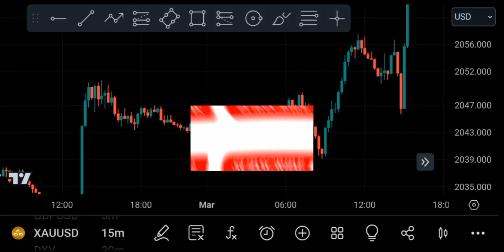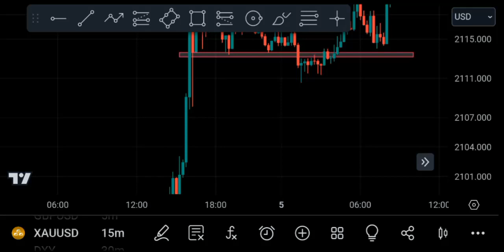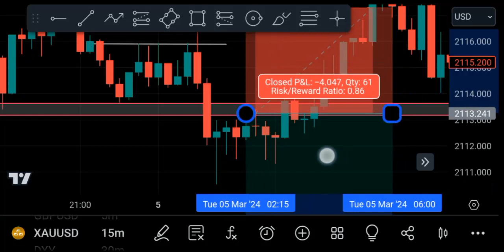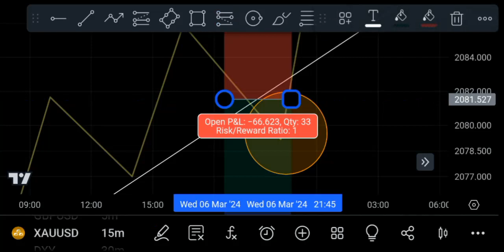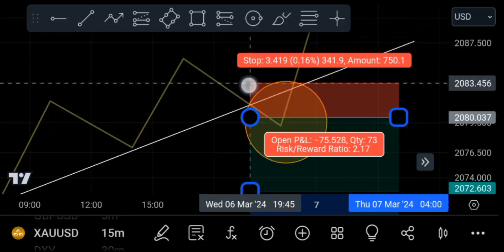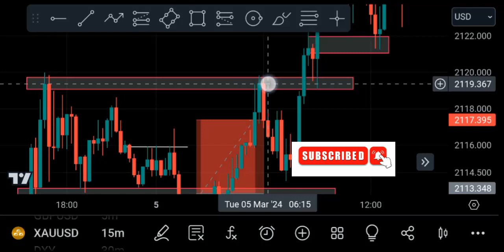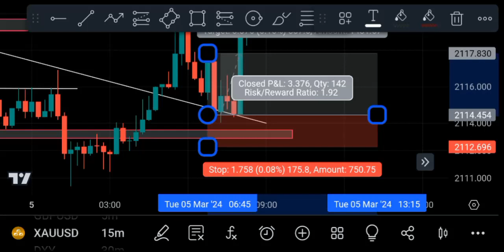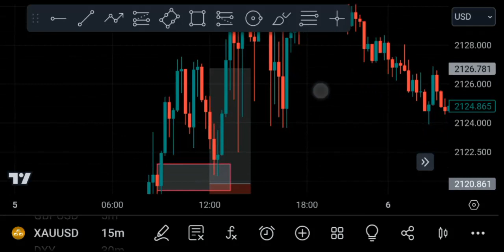STOPLOSS Hunting Strategy : How To Avoid These Traps 🎯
Tittle : Stop Loss Hunting in Forex: Understanding, Avoiding, and Winning Strategies

Topic Covered In this Video :
Understanding Stop Loss Hunting: Learn what stop loss hunting is and how it operates within the forex market. We break down the tactics employed by market players to trigger stop losses and manipulate prices for their advantage.

How It Works: Gain insights into the mechanics behind stop loss hunting. Discover the various methods utilized by brokers, institutions, and traders to execute stop loss hunting strategies and impact market movements.

Strategies to Avoid These Traps: Arm yourself with practical techniques to avoid falling prey to stop loss hunting. We share actionable tips and strategies to help you safeguard your positions and maximize your trading success.

Our Recommended Broker 👇
( EXNESS  LINK ) :

What is stoploss hunting
Stoploss hunting trading strategies
How to avoid loss in trading
How To avoid Traps in Trading
Stoploss hunting trading tips
Forex Trading
Forex Technical Analysis
Stoploss Trading

Rules
1. Follow Money management & Risk management.
2. Never trade without confirmation.
3. Never rely on signals, do your own analysis and research too.
4. Read the disclaimer and be 100% responsible for your own actions.